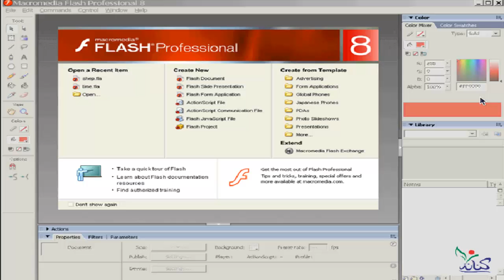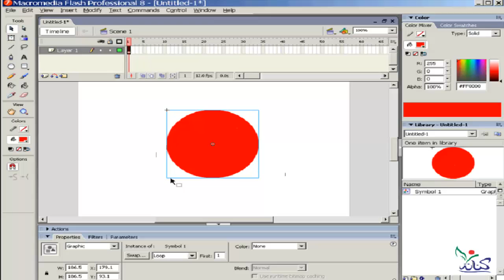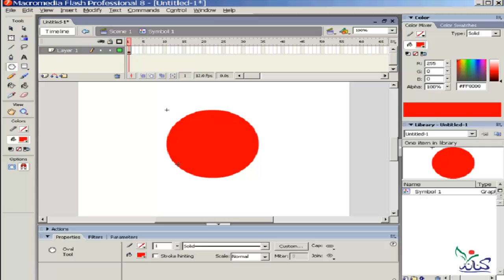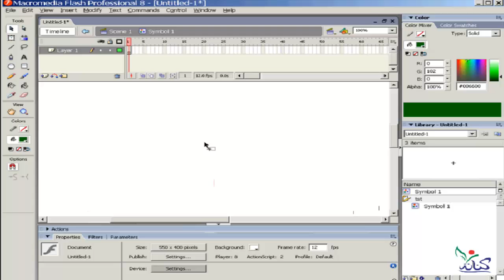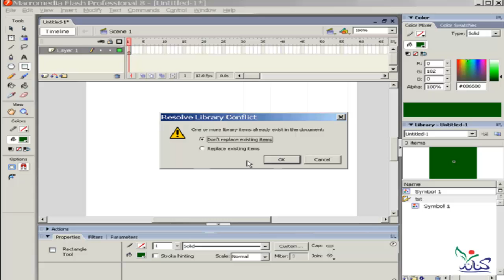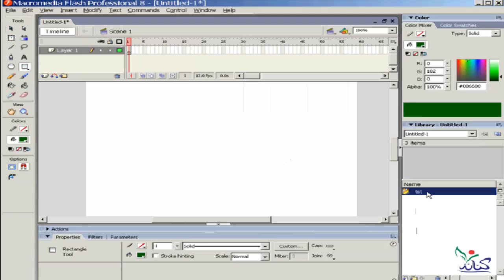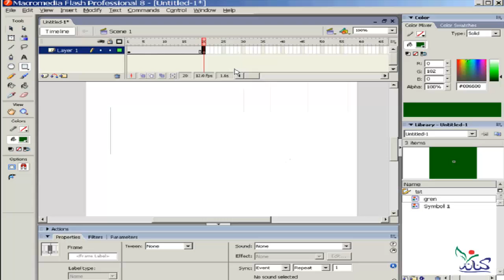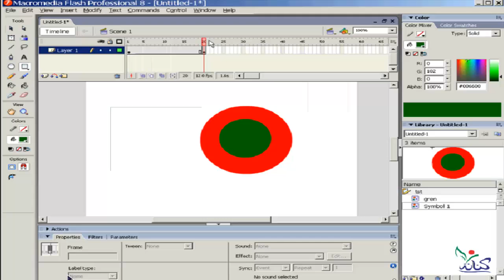دورة شرح تعليم برنامج فلاش للمبتدئين Symbols الدرس رقم 17 macromedia flash